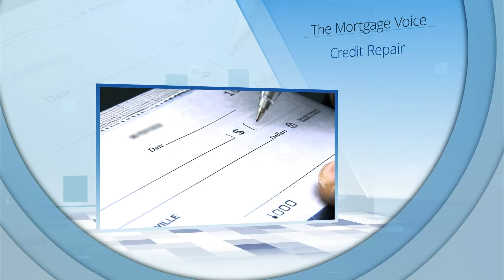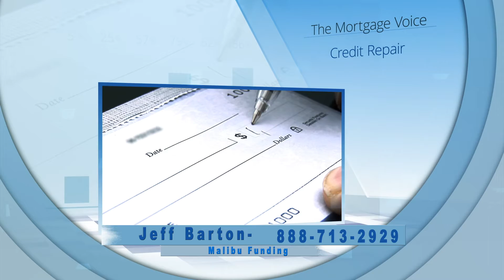Mortgage Voice September 26 2019